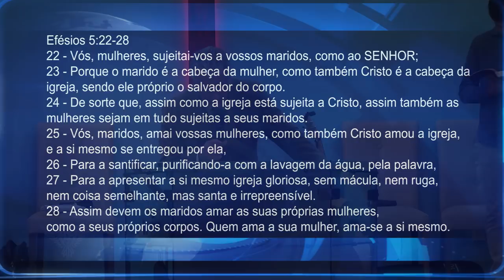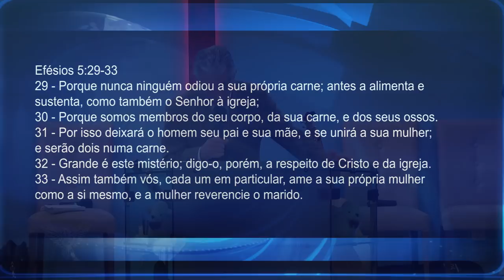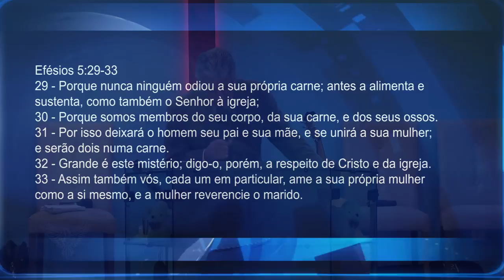VIDA CONJUGAL | Pr. Neri P. Schardosim